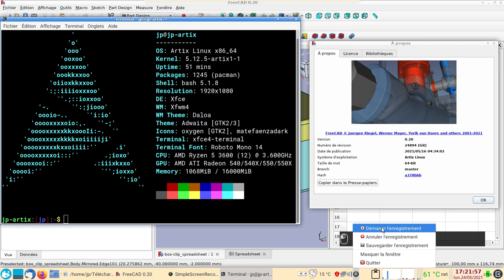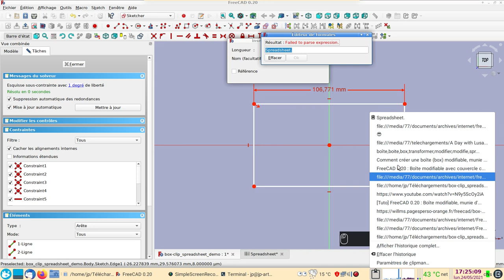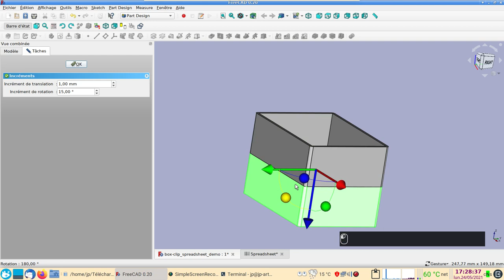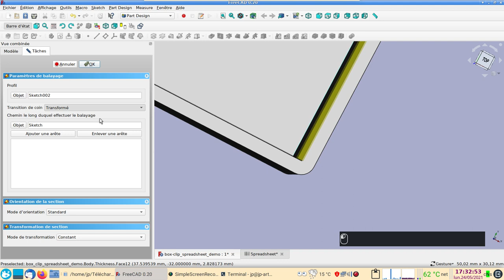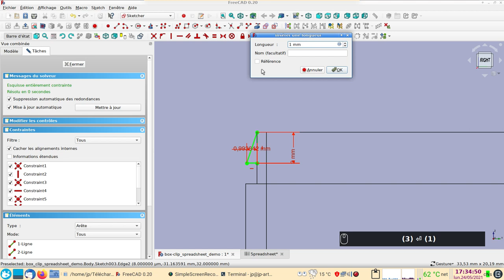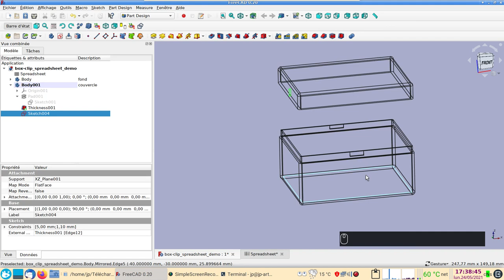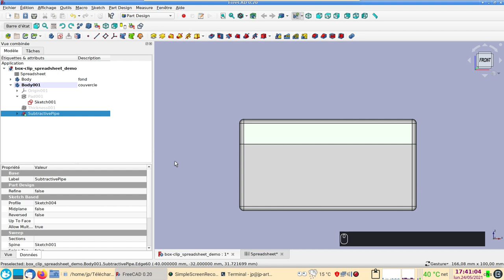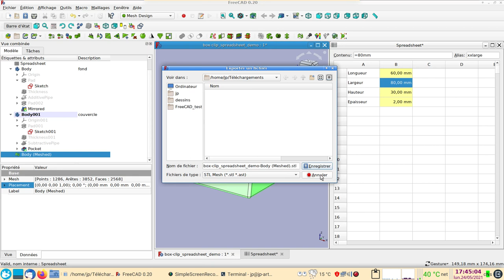FreeCAD 0.20 : Boîte modifiable avec couvercle clipsé - version avec feuille de calcul (Spreadsheet)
@ 18:45 j'ai attaché Sketch005 sur une face, ce qui n'est pas bien (actuellement).
J'ai corrigé le fichier en ligne en plaçant Sketch005 sur XZ. Le "Pocket" est "Symétrique" et "A travers tout".

Comment créer une boîte (box) modifiable, munie d'un couvercle fixé par des ergots (clips).
L'utilisation d'une feuille de calcul ou SpreadSheet est très pratique dans ce cas.
Dans la feuille de calcul, il faudra créer des alias (liens) pour pouvoir s'y référer lors de la modélisation de la boîte.
Note : à 20:06 je cherche à centrer l'esquisse horizontalement en m'aidant d'une ligne de construction.
Il suffit de sélectionner dans l'ordre :
- une extrémité de la ligne horizontale,
- l'axe vertical (et non le point d'intersection des axes),
- l'autre extrémité de la ligne horizontale,
- appliquez la symétrie (S).
(Merci à Philippe Moreau qui m'a rappelé la bonne méthode).

Attention : Si vous comptez utiliser cette boîte pour des composants électriques ou électroniques, il faudra utiliser du filament ignifugé prévu pour cela !